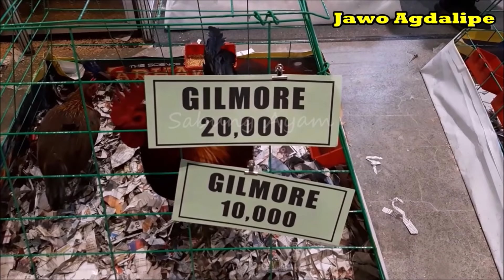Jawo Agdalipe | Poultry Show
Poultry Show